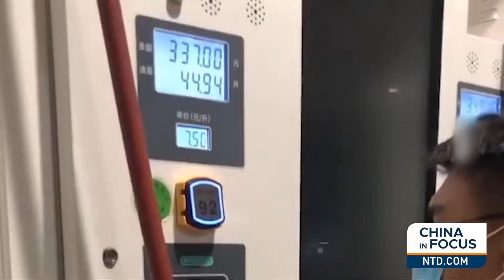Round-Up of China’s Economic Problems as 2024 Begins | Trailer | China in Focus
We take a look at a round-up of some of China’s biggest economic problems, and how they could affect the United States.
Iran and Argentina are giving different answers to an invitation looking to counter the West. What could their decisions mean for their economies?
The Netherlands just blocked the world’s only supply of high-tech chip-making machines from being sold to China, spurred by Washington.
Beijing is now pumping up distribution of crude oil imports to private refineries. What’s behind the new strategy?

Round Up of China’s Economic Problems in 2024

China’s Home Sales Fall 26% During New Year Holiday

Argentina Rejects BRICS, Iran Joins

Taiwan Invasion a Matter of Timing: Gen. Spalding

China Blocked from ASML Chip-Making Machines

Bank Executives Commit Suicide Amid Mounting Pressure

China Boosts Crude Quotas for Private Refiners

Jimmy Lai Pleads Not Guilty in National Security Trial

Protests in China Escalate Over Dead Student

Maltz: China ‘Bombing’ U.S. with Fentanyl

South Korean Opposition Leader Stabbed in Public

UT: Missing Foreign Exchange Student Found Safe